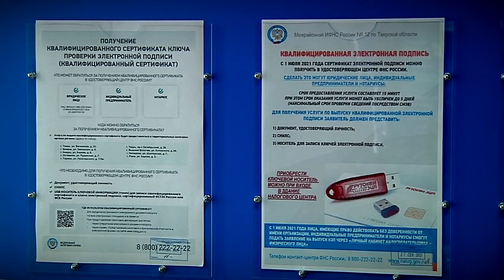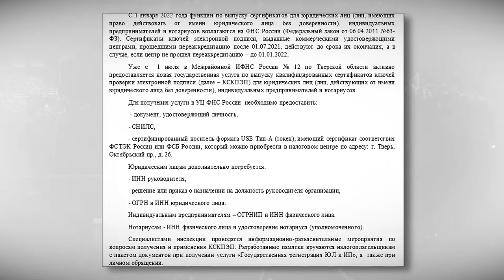В Твери квалифицированный сертификат ключей электронной подписи можно приобрести в налоговой